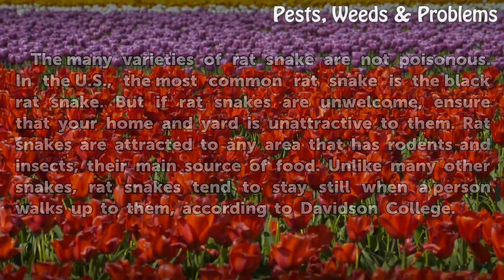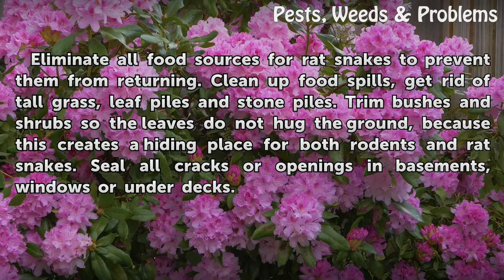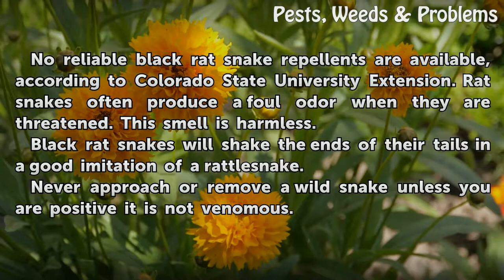How to Get Rid of Rat Snakes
How to Get Rid of Rat Snakes. The many varieties of rat snake are not poisonous. In the U.S., the most common rat snake is the black rat snake. But if rat snakes are unwelcome, ensure that your home and yard is unattractive to them. Rat snakes are attracted to any area that has rodents and insects, their main source of food. Unlike many other...

Table of contents How to Get Rid of Rat Snakes
Things You'll Need 00:45
Tips & Warnings 02:01